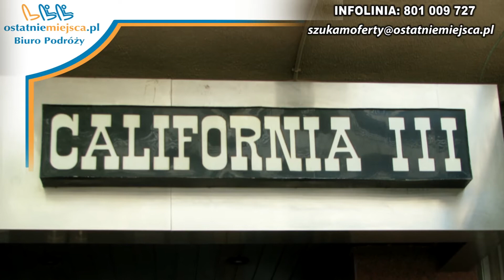Hiszpania - Hotel California Apartments, Cambrils Playa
Hotel znajduje się ok. 2 km od centrum Cambrils, ok. 15 km od portu lotniczego w Reus. Plaża publiczna, piaszczysta, ok. 50 m od hotelu (przejście przez ulicę) - parasole, leżaki i materace płatne. W pokojach klimatyzacja, łazienka (wanna z prysznicem, wc, suszarka), TVsat, telefon, sejf (płatny). Dwa baseny o nieregularnym kształcie, brodzik dla dzieci, 3 korty tenisowe, mini-klub dla dzieci.